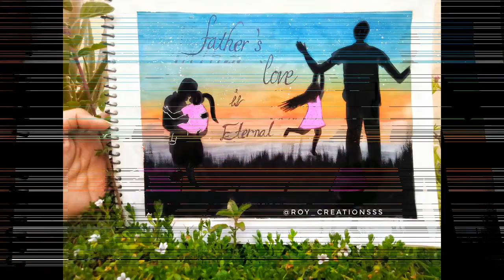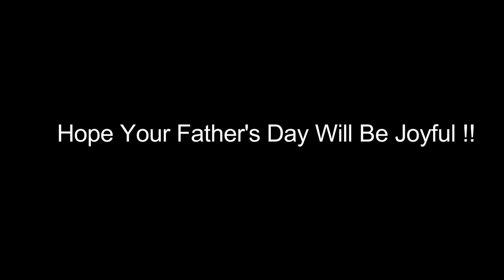Father's Day drawing || How to draw father and daughter~step by step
🎨 TOOLS 🎨
Mobile Tripod➡️

Mobile Holder Flexible➡️

Micro Pen➡️

White Pen➡️

Camlin Painting Brush➡️

Acrylic Colous➡️

Pidilitte Fabric Colours➡️

Watercolour For Begginners➡️

Water Based Marker➡️

Table Light➡️

Drawing Book➡️

Drawing Tool Kit➡️

Pencil Set For Drawing➡️

Compass For Mandala➡️

Drawing Sheet➡️

Pencil Colours➡️

Camlin Brush Pen➡️

Sketch Colours➡️

Fabric Painting➡️

Masking Tape➡️

Colourful Masking Tape➡️

• Father's day special drawing
• Father's day drawing
• Father & Daughter Drawing